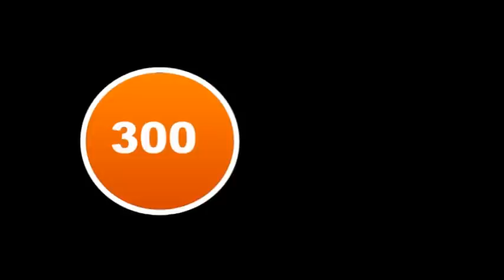HES SO Vernissage Paleo 4